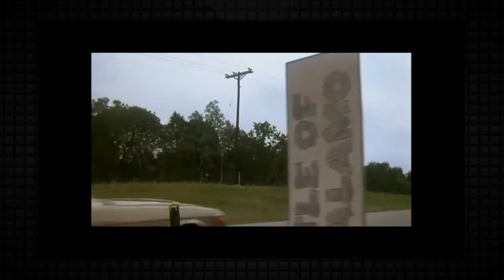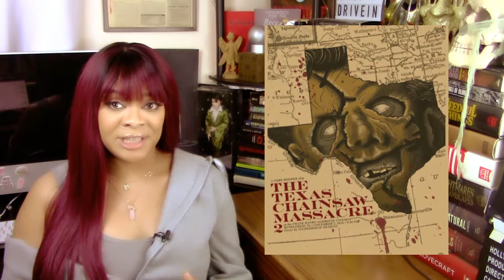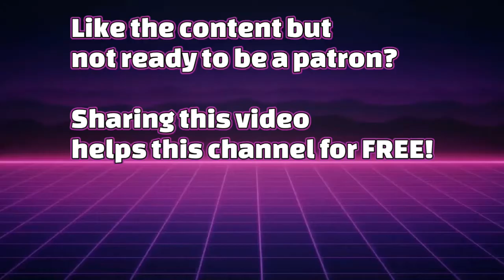Double Feature Review | The Texas Chainsaw Massacre (1974) | The Texas Chainsaw Massacre 2 (1986)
Let's discuss how Toby Hooper terrified audiences with the gritty realness of the iconic The Texas Chainsaw Massacre (1974), then followed it up 12 years later with the silly The Texas Chainsaw Massacre 2 (1986).

Horror, Thriller and Sci-fi movie reviews from a Gen X Latchkey Kid & Drive-in Mutant.

You can also become an integral part of the show as a monthly contributor